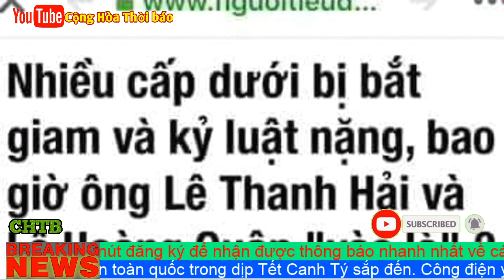Khẩn Nóng - Sâu chúa: Nguyên Bí thư TP.HCM Lê Thanh Hải bị xem xét kỷ luật !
Ông Lê Thanh Hải và nhiều cựu lãnh đạo TP HCM có vi phạm, khuyết điểm liên quan đến dự án đầu tư khu đô thị mới Thủ Thiêm.
Chiều 8/1, Ủy ban Kiểm tra Trung ương thông báo kết quả kiểm tra khi có dấu hiệu vi phạm đối với Ban thường vụ TP HCM.
Theo đó, vi phạm của Ban thường vụ Thành ủy TP HCM nhiệm kỳ 2010 – 2015, của Ban cán sự đảng UBND TP HCM nhiệm kỳ 2011 – 2016 và một số cá nhân, trong đó có ông Lê Thanh Hải (nguyên Ủy viên Bộ Chính trị, nguyên Bí thư Thành ủy) đã ảnh hưởng xấu đến uy tín của cấp ủy, chính quyền thành phố, gây bức xúc trong xã hội, đến mức phải xem xét kỷ luật.
Cơ quan kiểm tra nêu rõ, Ban thường vụ Thành ủy và Ban cán sự đảng UBND TP HCM đã vi phạm nguyên tắc tập trung dân chủ và quy chế làm việc, thiếu trách nhiệm, buông lỏng lãnh đạo, chỉ đạo, thiếu kiểm tra, giám sát, để xảy ra nhiều vi phạm, khuyết điểm nghiêm trọng trong quá trình thực hiện dự án đầu tư khu đô thị mới Thủ Thiêm.